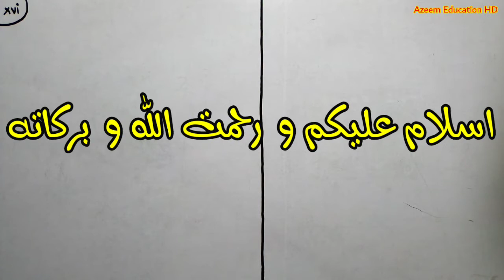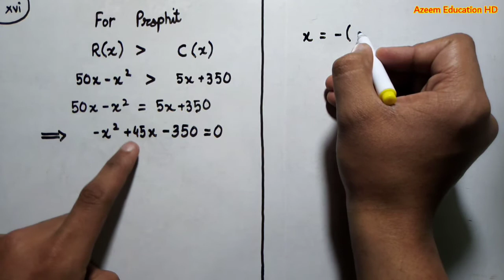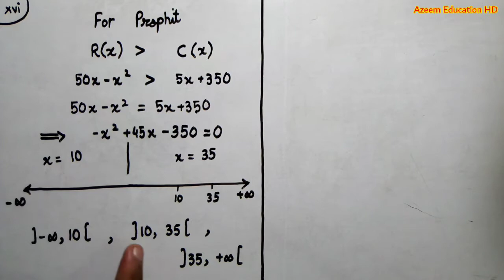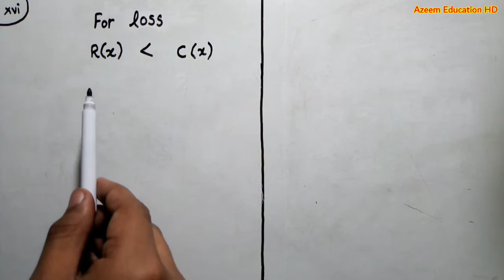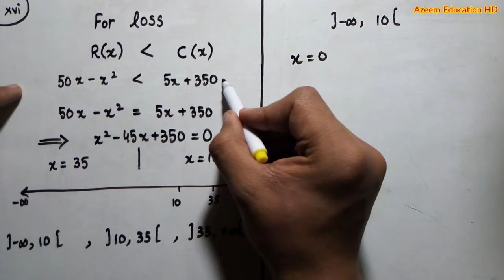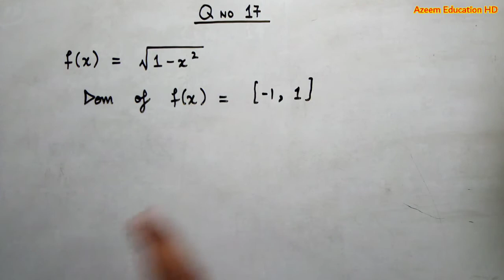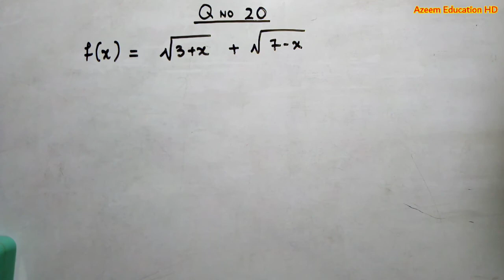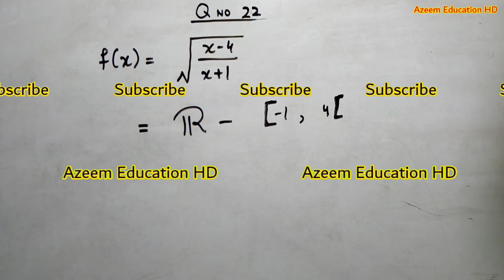Bsc Maths, "Calculus", Chapter no 1, Exercise 1.1, Questions 16 to 22, In URDU || Azeem Education HD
اسلام عليكم و رحمت اللہ و برکاتہ

پیارے نبی کریم صل اللہ تعالیٰ علیہ و آلہ و اصحابِ وبارک وسلم نے فرمایا

"تم میں سے بہترین شخص وہ ہے جو اپنے ماں باپ کے ساتھ اچھا ہے۔"

Bsc and Bs (honors) Mathematics Calculus with Analytic Geometry Chapter number 1 Exercise 1.1 Question Number 16 to 22 explain in urdu by Muhammad Azeem Ud Din.

امید ہے کہ آپ سب خیریت سے ہوں گے اللہ تعالیٰ آپ سب کو کامیاب کرے ،آمین۔

What are Intervals.

Aaj ki is vedio ma hum aap sab ko calculus with analytic geometry by sm yusuf chapter no 1 Exercise 1.1 Questions 16 to 22 tak complete samjhain gain. Or ummed ha k aap ko hamari aaj ki vedio pasand aae gi.

امید ہے کہ آپ سب کو ہمارا آج کا یہ لیکچر سمجھ آیا ہو گا۔ ویڈیو پسند آنے کی صورت میں اس ویڈیو کو لائک کر دیں۔

Aaj ki aham vedio bsc mathematics Calculus with analytic geometry by sm yusuf chapter number 1 ki Exercise 1.1 k Questions 16 to 22 per mushtamil ha. Or umeed h k aap ko ya vedio pasand aaye gi.

Vedio pasand aanay ki soorat ma aap sab is vedio ko Like ker k is vedio ko apnay dostoun aur class fellows sa bhi share karain, Shukriya.

Is k elawa aap sa darkhwast ha k aap hamary youtube channel AZEEM EDUCATION HD ko subscribe ker lain or sath hi bell icon ko bhi press ker lain ta k notification k zariyay hamari new vedios aap tak asani sa pohanch jaain.

اگلی ویڈیو میں پھر ملاقات ہو گی تب تک کے لیے اجازت دیجئے

الله حافظ